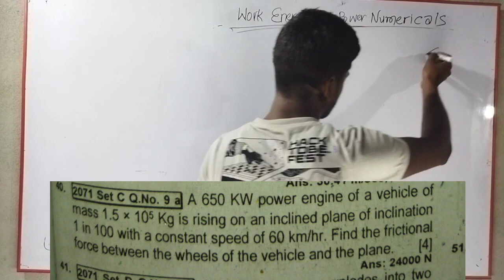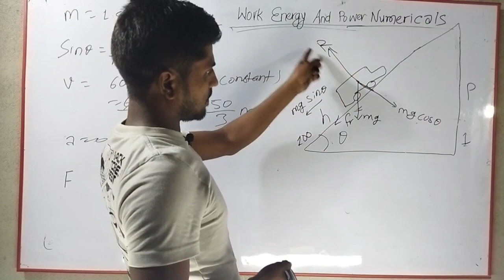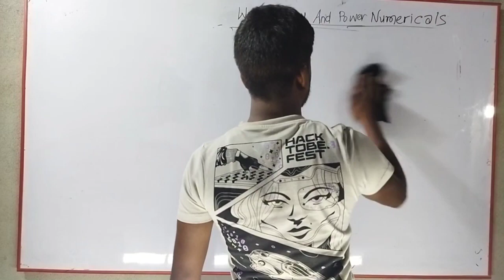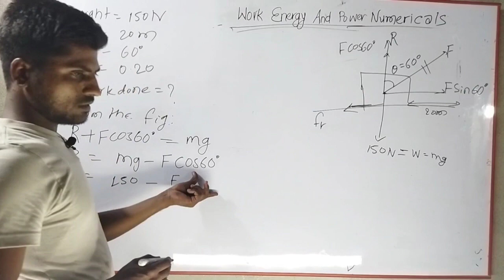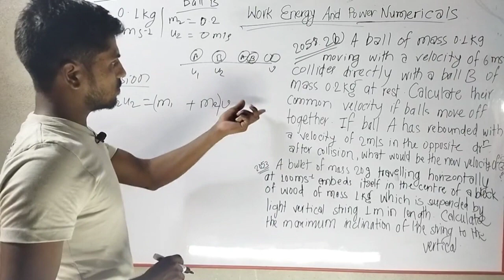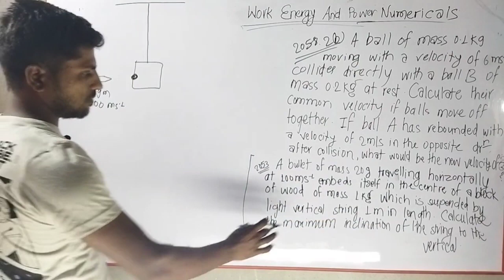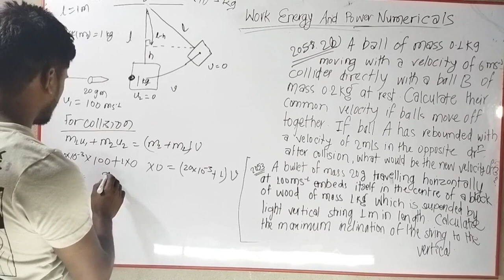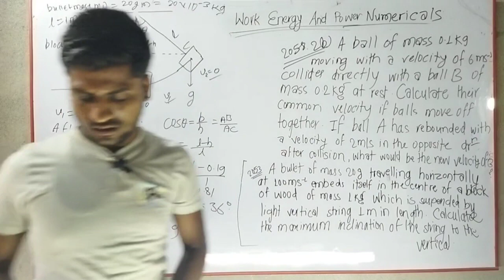Part-2: Class 11 Physics Work Power and Energy Numerical solution || Old is Gold Solution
Class 11 physics Work, Power and Energy Numerical solution || Old is gold solution
class 11 physics work Power and energy numerical in Nepali
class 11 physics work Power and energy
Work Power and energy class 11 physics
work Power and energy
work Power and energy numerical solution
work Power and energy numerical solution in nepali
class 11 physics work Power and energy numerical solution by mithlesh yadav
class 11 physics work Power and energy numerical solution by scienceaxis